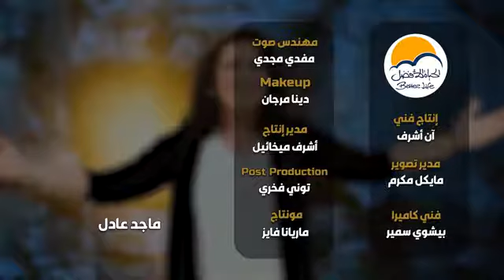ميدلي من الموت إلي القيامة أسبوع الفداء الحياة الافضل